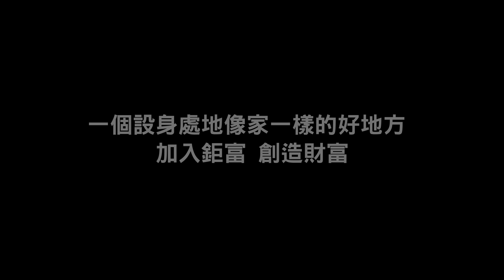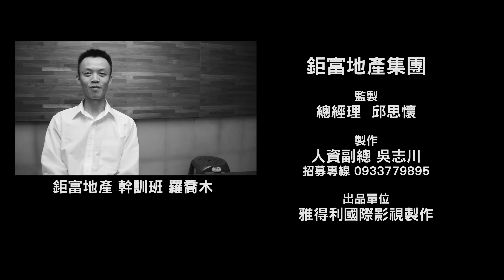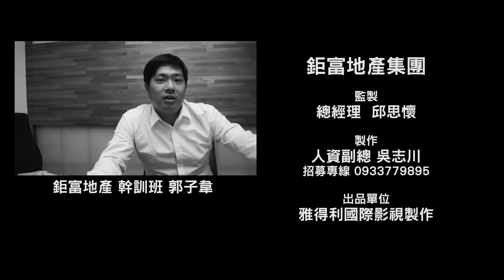鉅富地產小劇場 第三集 供養學長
這是一個有點特別的影片～
鉅富地產集團 為了讓更多有企圖心的人加入！
特別與我們的編劇與導演討論多片的小故事～
這些小故事都是房仲人員會遇到的一些現象
也是很多人看到的現實！

這次最特別的是 這次演員～全部～都是鉅富集團的人員喔！
這次可不是找演員來演的～
對於這次每一個人都是第一次演戲 還請大家多多支持

監製 鉅富地產集團 總經理 邱思懷
製作 鉅富地產集團 人資副總 吳志川

雅得利國際影視公司製作